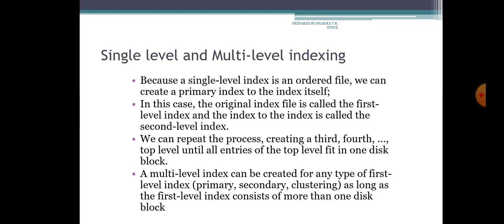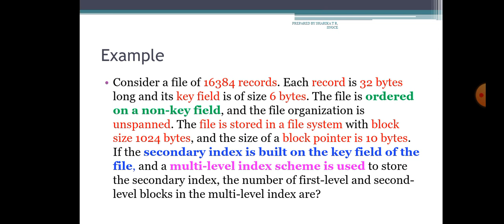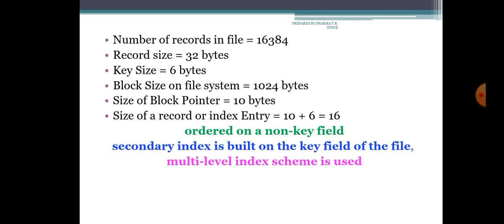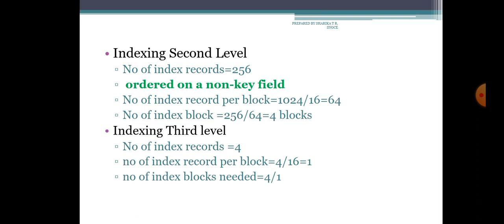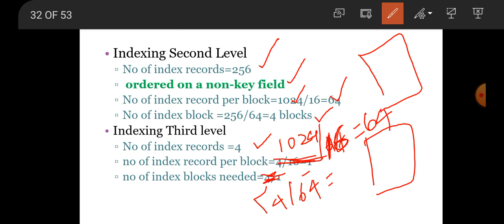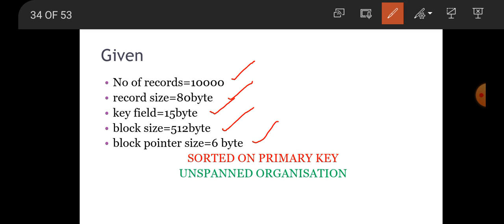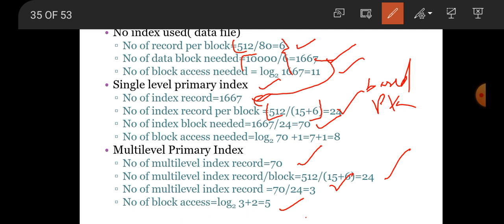Multilevel Indexing_dbms_module 3_malayalam